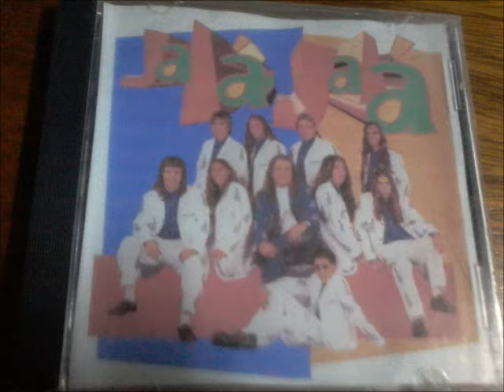jala jala-el rejunte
grupo: jala jala
album: jala jala
año: 2001